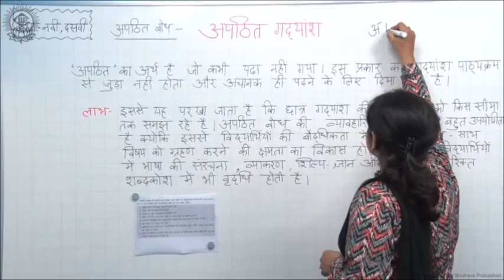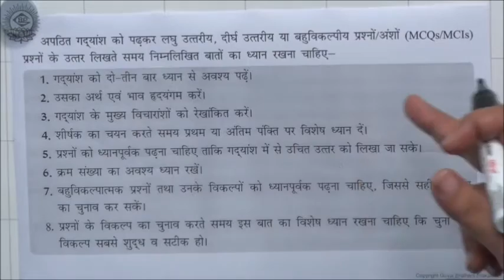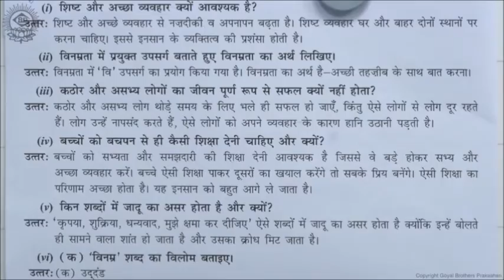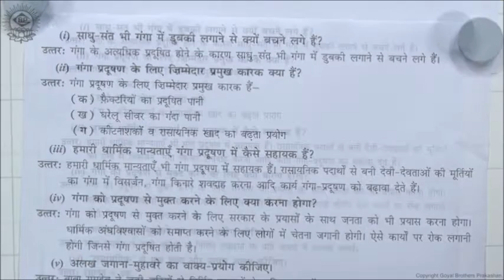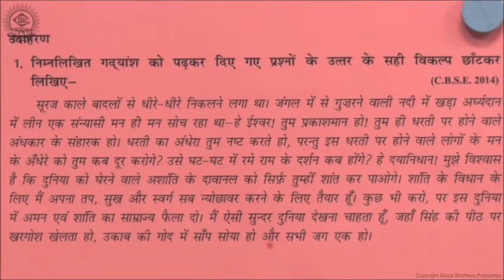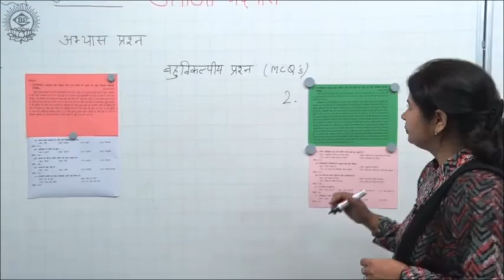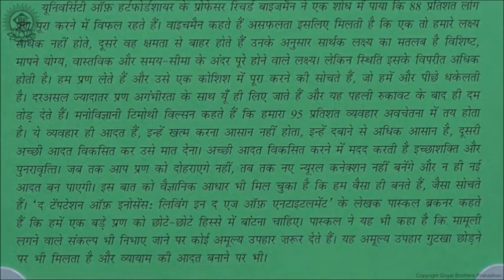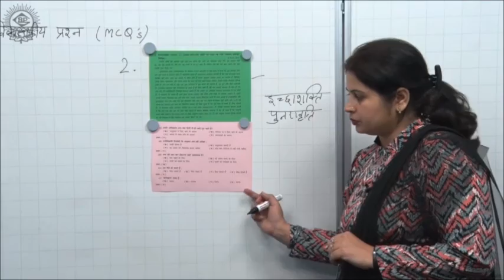HINDI 9 and10 Apathit Gadhyansh Dr. Shiksha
Series: Nutan vyakaran sudha (Course-B)
Author: Dr. Shiksha